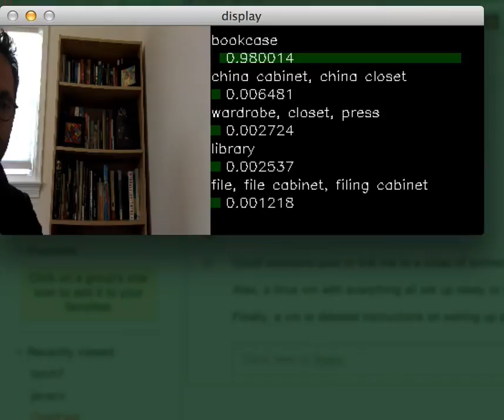Overfeat Webcam Demo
Short demo of Overfeat's webcam interface